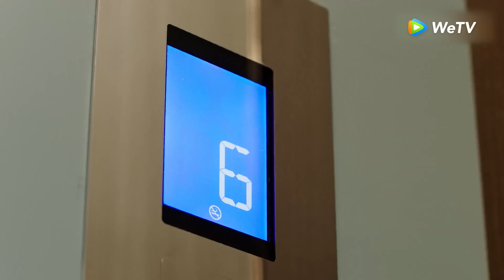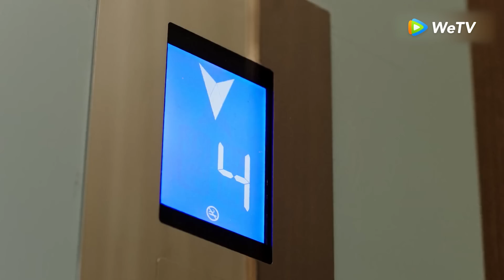You Are My Destiny (Takdir Cinta) | Cuplikan EP10 Tiba-Tiba Melahirkan | 你是我的命中注定 | WeTV 【INDO SUB】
Di kapal pesiar menuju Bahama, Chen Jiaxin bertemu dengan Wang Xiyi yang berpendidikan tinggi, pewaris perusahaan besar. Di perjalanan, mereka saling membantu, memainkan akting hingga secara tidak sengaja masuk ke jenjang cinta satu malam yang menuntun mereka masuk ke dalam kehidupan satu sama lain sebagai pasangan menikah yang tidak dapat bercerai karena kehamilan dan tekanan keluarga. Tak lama setelah pernikahan, Chen Jiaxin pun hamil. Sebuah pernikahan kontrak dengan perjanjian pranikah rahasia tentang perceraian dan untuk melepaskan anaknya ke Wang Xiyi sehingga dia dapat menikahi orang yang dia cintai. Kesalahpahaman menyebabkan keguguran. Karena patah hati, Chen Jiaxin melakukan perjalanan ke Hongaria. Di sana dia menanggung cobaan dan kesengsaraan. Tetapi dengan ketekunan dan bantuan dari teman-teman, dia menjadi ahli barang antik keramik yang hebat. Sementara itu, setelah perpisahan lebih dari tiga tahun, Wang Xiyi pun sudah lebih dewasa dan menjadi seseorang yang mampu bertanggung jawab untuk keluarga. Kemudian, dia bertemu kembali dengan Chen Jiaxin secara kebetulan di Hongaria dan Chen Jiaxin memaafkannya. Mereka bersatu kembali dan bekerja sama dalam menghadapi semua rintangan hidup.

Xing Zhao Lin - Wang Xi Yi
Liang Jie - Chen Jia Xin
Jinna - Shi Anna
Li Jiu Lin  -Di Lun